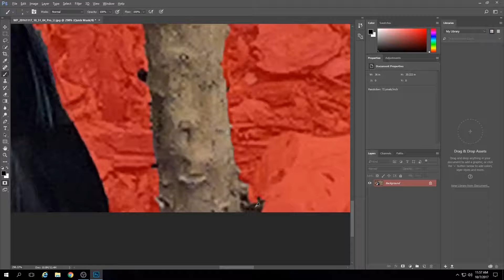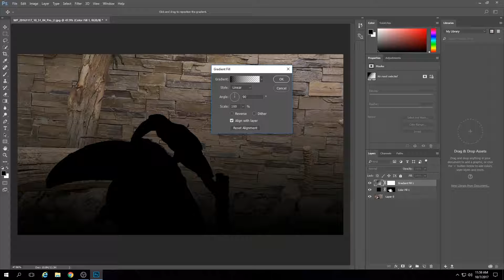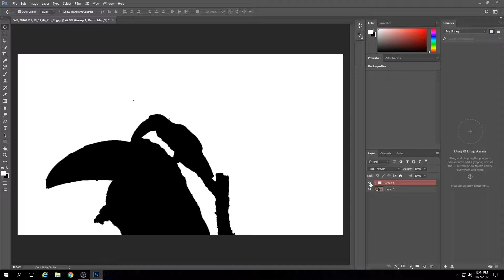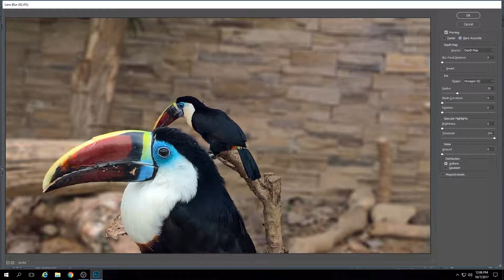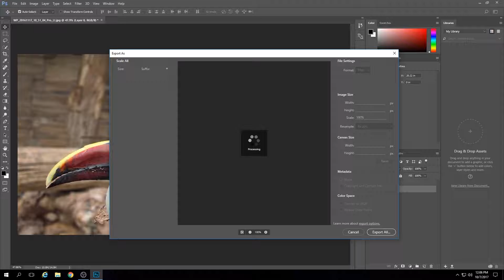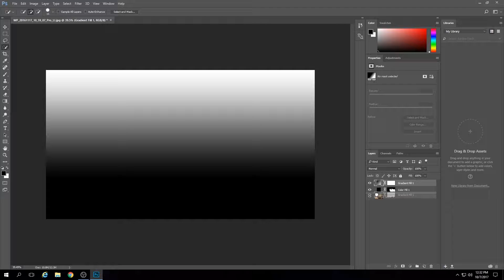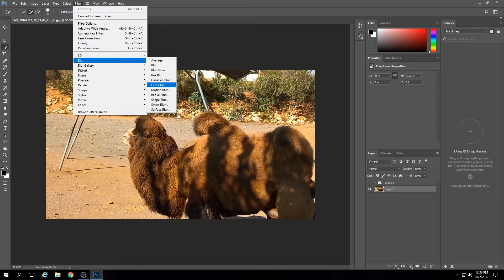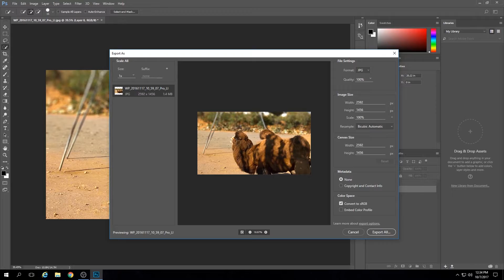Προσομοίωση Depth of Field στο Photoshop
Software used: Blender,Adobe After Effects,Adobe premiere pro
Hardware used: Liquidsky,Panasonic HC V180